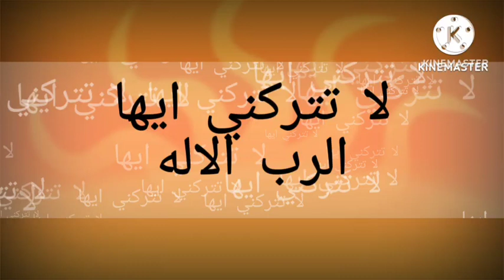31 באוגוסט 2023